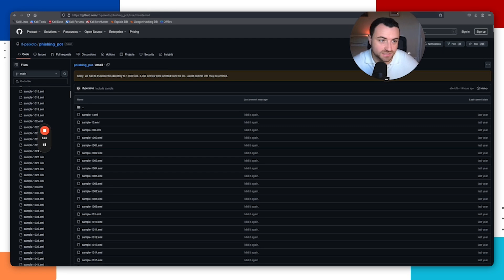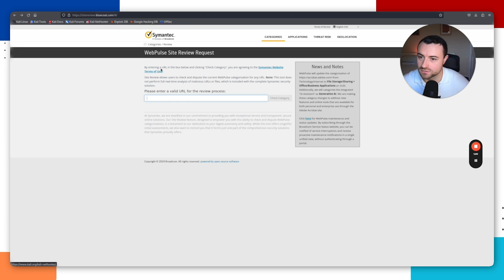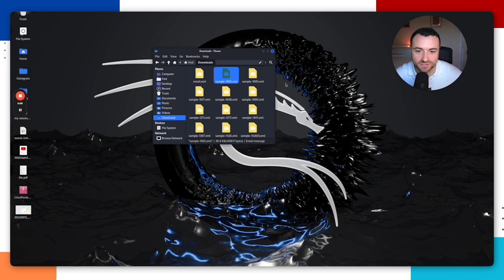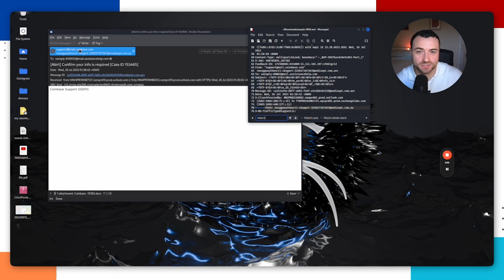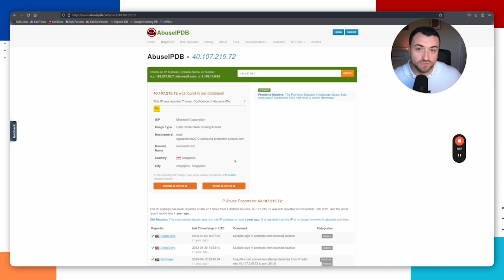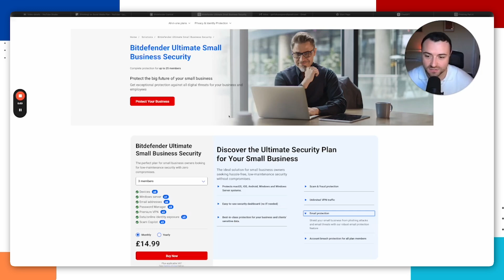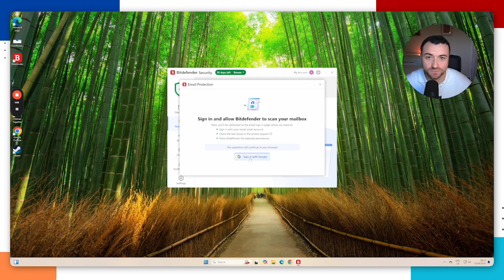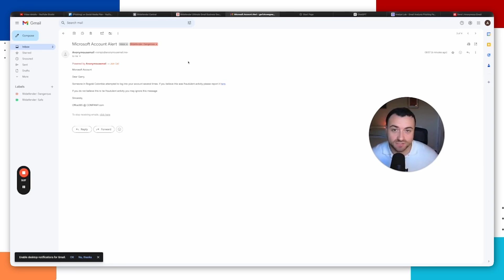Cybersecurity Analyst Lab - Email Analysis (Phishing)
Wondering how to get experience with analysing phishing emails? Well in this video I teach you how to analyse emails like a cybersecurity professional! We also show you how to set up your own phishing lab at home!

Looking to start your journey into a cybersecurity career?

Please go to our FREE membership site below 👇 which is hosted on Skool.com.

What's included:

- Access to Zero-to-Senior Security Analyst pathway course

- Access our “What skills are required for cybersecurity? course

- Network of likeminded individuals and industry experts to help you on your path

- Information on Cyber Security job roles and pay scales

- Access to monthly Q&A sessions

- Regular Updates on the latest Cyber Security News and Trends

- Huge discounts on CompTIA certification vouchers and bundles

Message us if you have any issues :)